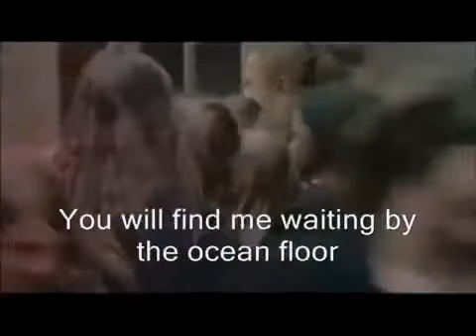BRAND NEW {JULY 28, 2020}: In The Morning The Bee Gees 360p D SAWH & A SAWH (WITH LYRICS)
SIMC INCORPORATED PRODUCTIONS IS A PRIVATELY - OWNED FAMILY - RUN ORGANIZATION CHARGED WITH CREATING, ORGANIZING, SOUND MIXING & SOUND ENGINEERING ORIGINAL VIDEOS (ESPECIALLY MUSIC VIDEOS). OTHER VIDEOS (APART FROM MUSIC VIDEOS) FROM TIME TO TIME WILL BE COMPOSED, FORMULATED, FORMATTED, PRODUCED AND UPLOADED TO YOUTUBE.

CONTENT DISCLAIMER BY D. SAWH MSc(Bradford); MPhil. (Bradford); MD; FMedSci (Hons); FRSM(Hon.); FRSPH(Lond.); FRPharmS (Edin.); FBPharm.S(UK); FFPM (Cantab); FRFPS(Edin.); FAAFP; FAIS; MACC.

THE VIEWS AND OPINIONS SOLELY EXPRESSED IN THE MEDIA OR COMMENTS, SUGGESTIONS AND CONSTRUCTIVE CRITICISM(S) ON THIS PARTICULAR SITE ARE THOSE OF THE CREATORS & ORIGINATORS (SPEAKERS, AUTHORS, ETC.) AND DO NOT NECESSARILY REFLECT OR REPRESENT THE VIEWS OR OPINIONS HELD BY THIS CHANNEL'S BROADCASTER.

DUE TO THE SOCIOECONOMIC NATURE OF THIS CHANNEL, SOME VIDEOS MAY CONTAIN CONTENT COPYRIGHTED TO ANOTHER ENTITY/INDIVIDUAL. THIS CHANNEL CLAIMS COPYRIGHT TO SAID CONTENT. THE BROADCASTER OF THIS CHANNEL CANNOT & WILL NOT BE HELD ACCOUNTABLE FOR ANY COPYRIGHTED CONTENT. THE BROADCASTER OF THIS CHANNEL IS THUS A MESSENGER AND SHARER OF INFORMATION AND STRIVES TO VERIFY, BUT CANNOT WARRANT THE ACCURACY OF COPYRIGHTS OR EVEN COMPLETENESS OF INFORMATION ON THIS PARTICULAR CHANNEL.

THIS CHANNEL FOUND THAT CERTAIN OTHER INDIVIDUALS/GROUPS/CONSORTIUMS WAS USING OUR ORIGINAL CONTENT & CREATIVITY ON YOUTUBE WITHOUT PRIOR WRITTEN AUTHORIZATION AND INFORMED CONSENT FROM THE SITE'S EXECUTIVE MEMBERSHIP, THE BOARD OF DIRECTORS OR FROM ITS CEO & PRESIDENT. AS SUCH THE BROADCASTER'S MANAGEMENT TEAM HAS BEEN DULY NOTIFIED OF SUCH ENDEAVORS/ILLEGAL ACTS. WE SINCERELY REGRET THAT AN INNUMERABLE AMOUNT OF INDIVIDUALS/ORGANIZATIONS HAD TO BE TAKEN TO COURT FOR ADJUDICATION. WE WON SEVERAL OF OUR CASES UNDISPUTEDLY - FOR EXAMPLE, SOME OF OUR VIDEOS WERE COPIED AND MONETIZED HEAVILY - ONCE OUR VIDEOS ARE SOLELY COPYRIGHTED BY US, WE ARE REQUESTING 55 - 75% OF ALL MONETARY PROCEEDS TO BE SHARED WITH SIMC INC. THIS PERCENTAGE IS NEGOTIABLE ONCE A WRITTEN CONTRACT IS DRAWN BETWEEN THE TWO (OR MORE) PARTIES INVOLVED.

FOR INSTANCE, OUR SHANIA TWAIN VIDEOS ON OUR SITE WERE HEAVILY MONETIZED BY OTHERS - WE WON WITH THE COURT AWARDING US WITH A TOTAL OF: USD 325,000.00.  SIMILARLY, OUR ROD STEWART, TINA TURNER VIDEOS AND NUMEROUS OTHERS WERE WON BY US.

ON BEHALF OF MANAGEMENT & STAFF OF SIMC INC. PRODUCTIONS, WE ARE TRULY INDEBTED TO OUR VIEWERS/SUBSCRIBERS WHO HAVE THROUGHOUT THIS ENTIRE PROCESS, SUPPORTED, ENCOURAGED AND BUFFERED US TO CONTINUE UPLOADING VIDEOS. WE ALSO LIKE TO TAKE TIME OUT TO THANK ALL THE LEGAL MINDS WHO HAVE WORKED TEDIOUSLY ON OUR CASE FROM ITS INCEPTION - A BIG SHOUT-OUT TO ALL OF YOU.

OF COURSE, SPECIAL THANKS AND SINCERE GRATITUDE TO ALL OF MY STAFF WHO STUCK WITH ME THROUGH THICK AND THIN - THERE WASN'T ANY STAFF MEMBER WHO DESERTED ME WHEN I MOST NEEDED THEM - BIG UP GUYS & DOLLS.

HOWEVER, THERE ARE A FEW OUTSTANDING VIDEOS OF OURS OUT THERE THAT ARE BEING MONETIZED - WE ARE GIVING YOU ADVANCE WARNING BEFORE LEGAL PROCEEDINGS ARE BROUGHT AGAINST YOU. PLEASE GIVE US YOUR UNWAIVERING COOPERATION AND WE CAN REACH AN AMICABLE DEAL/SETTLEMENT THAT WILL BE BENEFICIAL TO BOTH PARTIES. YOU HAVE UNTIL 25 JULY, 2020 TO RESPOND TO OUR NOTICE. FAILURE TO RESPOND ON OR BEFORE THE DUE DATE SPECIFIED ABOVE, WE WILL NOT HAVE ANY CHOICE BUT TO INSTITUTE LEGAL PROCEEDINGS.

STATEMENT OF CONTEXT OF JURISDICTION: BY DR. D. D. SAWH MD; FRCP; FRCGP; FRFPS; FRACP; FRCP(HON. CZECH); FDSP(CZECH); FAEC; FSMS; MRSASM (Hon.) -EXECUTIVE CHAIRMAN OF BOARD OF DIRECTORS.

THIS SITE (SIMC INC.) AND ITS GLOBAL AFFILIATES IS PRIVATELY-OWNED, OPERATED AND CONTROLLED BY THE SAWH FAMILY OF GUYANA AND IT IS NOT INTENDED TO SUBJECT THE SAWH'S FAMILY TO THE LAWS, POLICIES AND JURISDICTIONS OF ANY COUNTRY OR TERRITORY OTHER THAN THAT OF THE USA, GUYANA, AND PARTS OF EUROPE. THE SAWH'S FAMILY DOES NOT WARRANT THAT THIS SITE IS AVAILABLE FOR USE IN ANY JURISDICTION OTHER THAN GUYANA, USA (VERMONT, CALIFORNIA), EUROPE (UK, SWEDEN, FRANCE, ETC.) AND ONLY IN THOSE TERRITORIES WHERE SIMC INC. IS SOLELY REGISTERED/LICENSED OR GAIN EXEMPTION FROM REGISTRATION/LICENSING UNDER APPLICABLE STATE OR FEDERAL LAWS. IN CHOOSING TO ACCESS OUR SITE, YOU DO SO ON YOUR OWN INITIATIVE AND AT YOUR OWN RISK AND YOU WILL BE RESPONSIBLE FOR COMPLYING WITH ALL LOCAL LAWS, RULES & REGULATIONS. WE MAY LIMIT OUR SITE'S AVAILABILITY & ACCESSIBILITY TO ANY INDIVIDUAL, GEOGRAPHIC LOCALE AND JURISDICTION, IF DEEMED APPROPRIATE BY US.